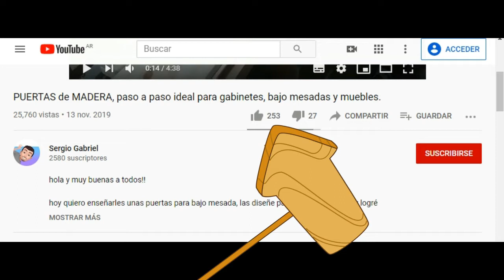como hacer banqueta o mesa para dispense, tele, o decoracion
en el video veremos como arme una mesa para un dispenser de agua, quedo bastante reforzadita ya que siempre podemos ponerle mucho peso encima, podemos utilizar el mismo método para hacer una banqueta o simplemente para colocar un televisor.

las medidas las puedes hacer como tu quieras, para darle tu toque personalizado, en mi caso es de 50 x 40 cm y un alto de 75 cm.

el trabajo en madera nos ayuda a hacer cosas de muy buena resistencia y durabilidad, con diferentes tonalidades y mas.